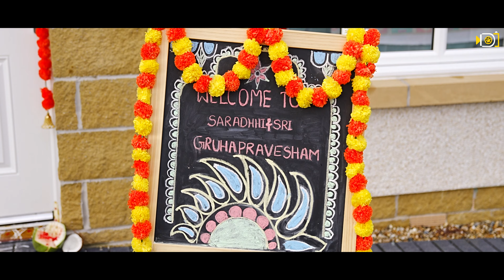Naraharisetty Family's Housewarming | Saradhhi + Sri | YJN Photography | Glasgow | Scotland, UK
A Home is the only place where your mind, heart, body, and soul can all finally find peace.

A film by : YJN Gowd
Studio: YJN Photography

teamYJN
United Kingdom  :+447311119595